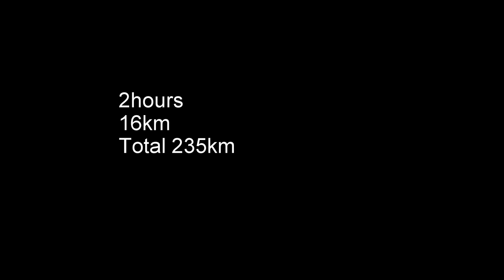Kangaroo Island by Sea Kayak: Day 6 and 7, Dashwood Bay - Penneshaw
15 - 25kt west to north westerly winds make for a quick run from Dashwood Bay to Ballast Head. We then finish up this leg with a 16km drop to Penneshaw, then head to Kingscote to reset and refresh for the unfinished west end.